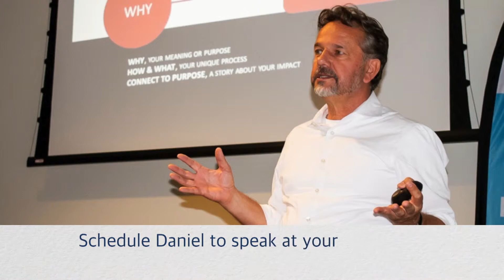The number one problem with bad presenters? Monotone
Public Speaking
Overcoming Stage Fright
Training Coaching
Pensacola Florida